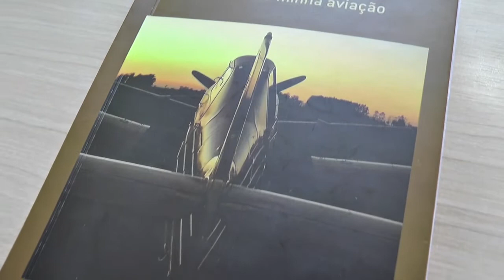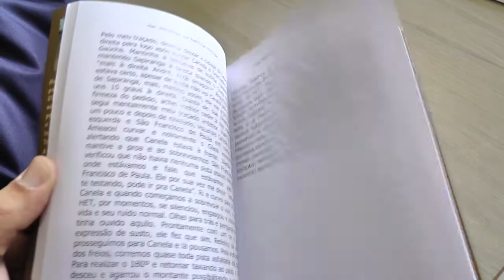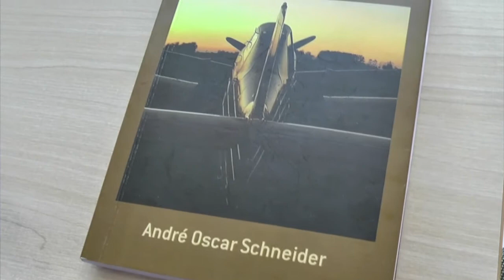PILOTO TAPENSE LANÇA LIVRO SOBRE A SUA HISTÓRIA NA AVIAÇÃO AGRÍCOLA.